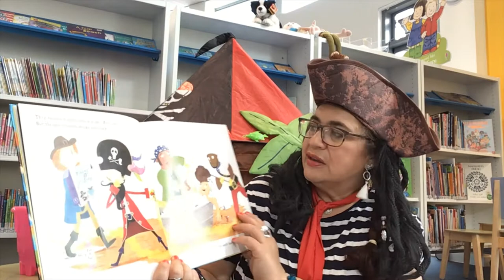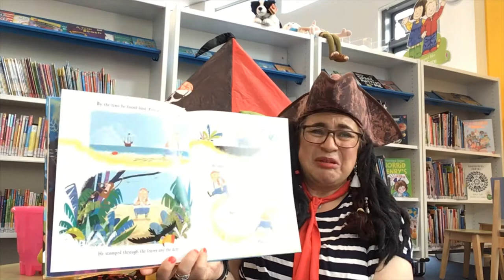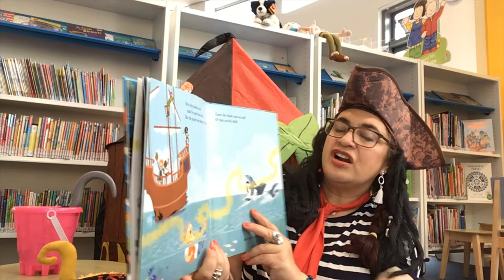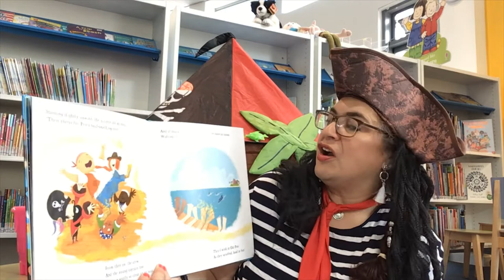South Ayrshire Libraries Bookbug session with Lisa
Join Lisa from South Ayrshire Libraries as she gives a special pirate-themed Bookbug session. The session features songs, rhymes and the book ‘Pirate Pete and his Smelly Feet’ written and illustrated by Lucy Rowland and Mark Chambers - published by Macmillan Children's Books.